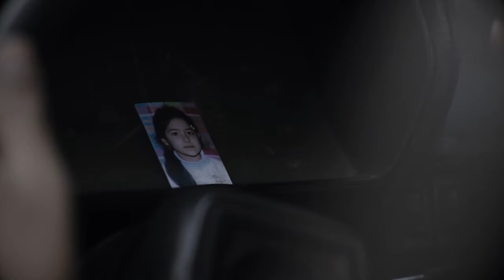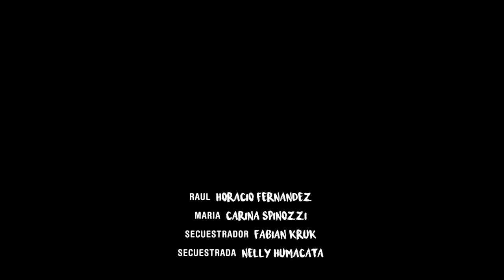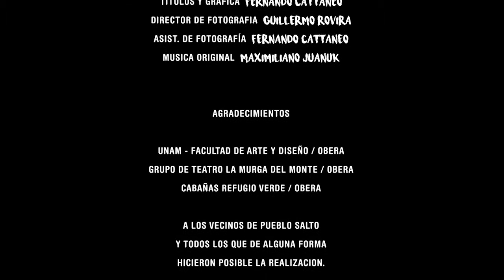Del Lado de los Frágiles - Cortometraje completo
Un matrimonio sufre la desaparición de su hija. Raúl toma un arma y decide hacer justicia por mano propia, mientras deja atrás su relación con María.
AFSCA - FOMECA
COOP. PRODUCTORA DE LA TIERRA
ELENCO
Horacio “Chirola” Fernandez
Carina Spinozzi
Fabian Kruk
Nelly Humacata
EQUIPO TECNICO
Guión y Dirección – Guillermo Rovira
Producción General – Lucia Alcain
Jefe de Producción – Juancho Ferreyra
Director de Arte – Axel Monsú
Vestuario – Luca Da Cruz
Director de Fotografía – Guillermo Rovira
Asist. de Fotografía - Fernando Cattaneo
Director y Post de Sonido – Hernán Ruiz Navarrete
Música Original – Maximiliano Juañuk
Montaje – Guillermo Rovira
Gráfica y Presentación – Fernando Cattaneo